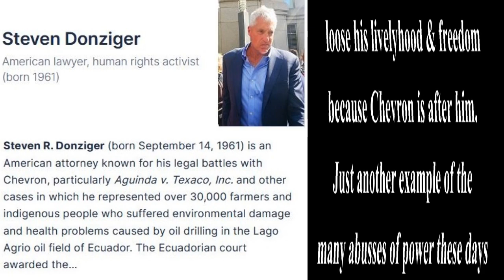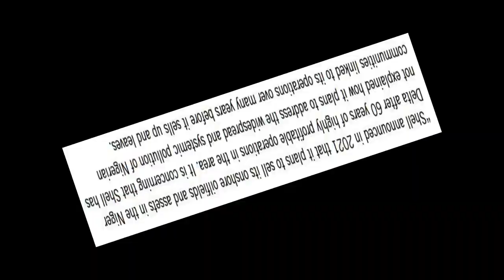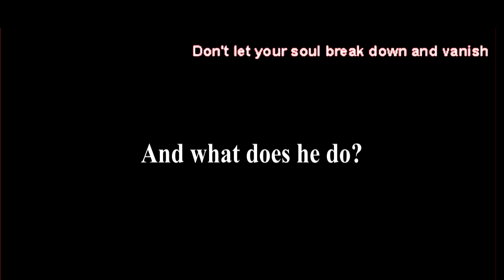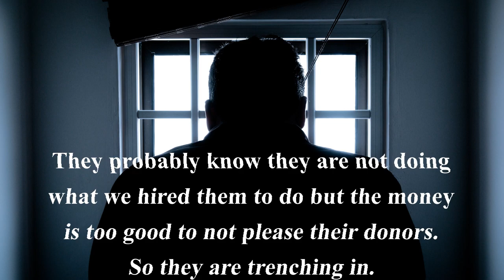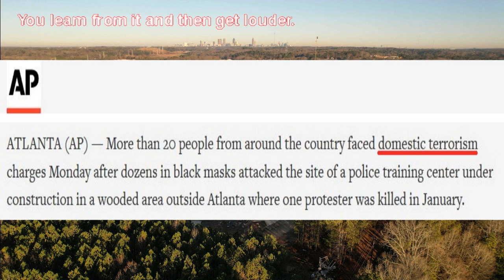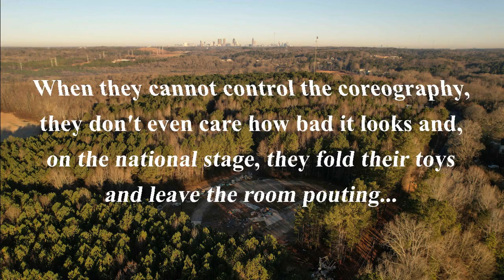Don't Let Your Soul Break Down & Vanish | Original Song & Poem Translation | Octavian Petrescu | TKP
Subtitles available.
This is a political song which, by definition, might ruffle some feathers. I hope it will help you discern a few details without spoiling your week-end. The song was inspired by the works and encouragement of two of my subscribers and by the poem which I translated. One subscriber made me curious and even encouraged me to explore the open tuning DADGBD in which this song is played. And the other exposed me to this remarkable poet, Octavian Petrescu.

The video is a short documentary which tries to bring forward a minuscule amount of the injustices we have to witness and choose to either confront or be silent about these days. Most of the issues we are facing today are related and they all point to the return of fascism on the national and international stages. Immoral  governments and out-of-control for-profit conglomerates, working together, are destroying the very fabric of our societies. The tools at their disposal increased dramatically since WWII and, with the birth of the AI, it reached a tipping point.

Speaking of AI, I am working on a musical video which will try to explain why we are not ready for it.

luni, 21 decembrie 2020
NU LĂSA SUFLETUL SĂ MOARĂ!
Don't let your soul break down and vanish!

Oricâte ţi s-ar ȋntâmpla,
Iar dacă lumea te doboară,
Să faci o lecţie din ea!

Ceea ce din pământ se-nalţă
Se va ȋntoarce ȋn pământ.
Adevăratele victorii
Doar ale sufletului sunt!

(Octavian Petrescu)

Despite the things that you encounter
And if they bring you down and banish
You learn from it and then get louder.

That which out of the gound is sprouting
Right to the ground will then return
The only victories as earthling
Are but of our souls to earn.

Acknowledgements:
AP (Associated Press), National Geographic, NPR (National Public Radio), Intercept, Democracy Now, Wikipedia, Independent TV, Amnesty International, Bloomberg, Benjamin Franta, Now This, Donald Tong, Pexels, Zane Sparling, The Bush Center, The White House youtube channel